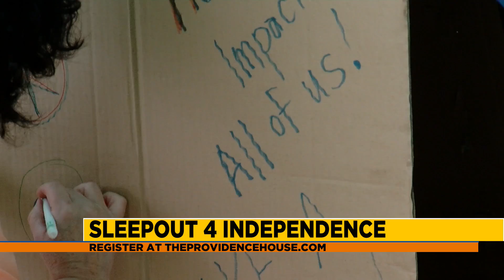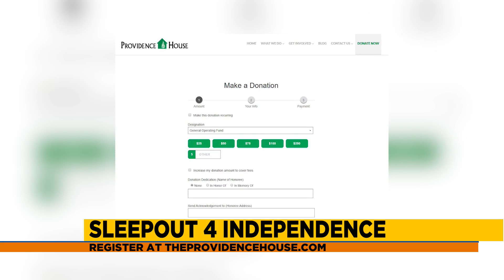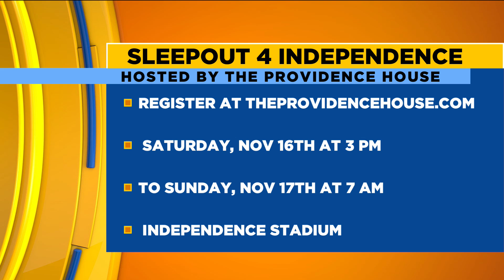Sleepout 4 Independence | The Providence House